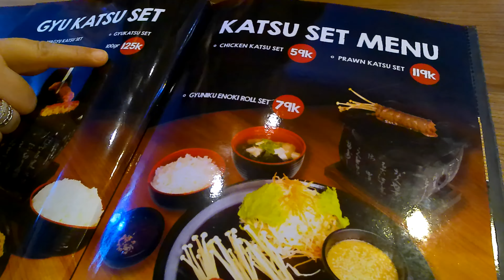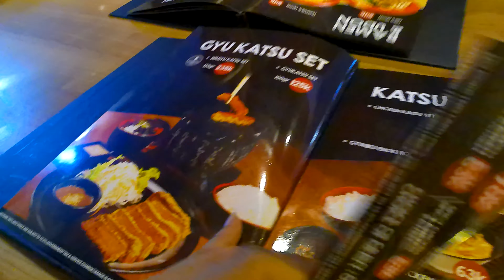Look See And Walk....(10) Trans Snow World- Transmart Bintaro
Look See And Walk...Transpark transmart Snow World Bintaro is a fun way to play snow in tropical areas like Indonesia, because our climate does not allow snow to fall.  That's what makes In donesians curious about the shape and how it feels like snow.

 Transenternament sees this opportunity by presenting a snowy tourist spot, which will cure this curiosity.  What's more, the location of this family tourist destination is not only in one area,

Trans Snow World is located at Transpark Mall Bintaro, Jalan Prof Dr. Satrio No. 5, Pd Jaya, Pondok Aren District, South Tangerang.  Who wants to play in the snow at Trans Snow World Bintaro?